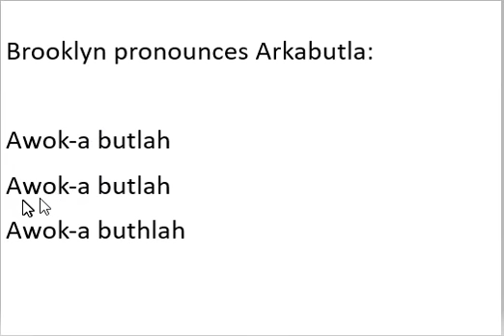How to say Arkabutla version 6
Brooklyn version requested by comment to pirate version

Brooklyn pronounces Arkabutla #6
Awok-a butlah
Awok-a butlah
Awok-a buthlah